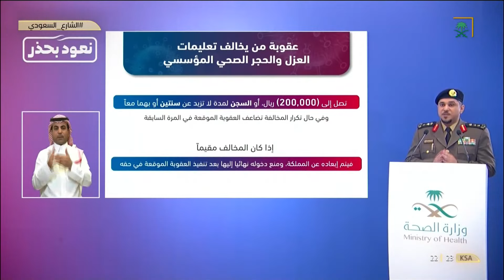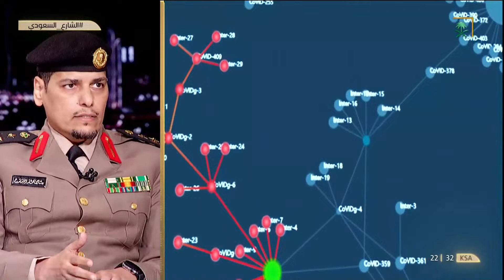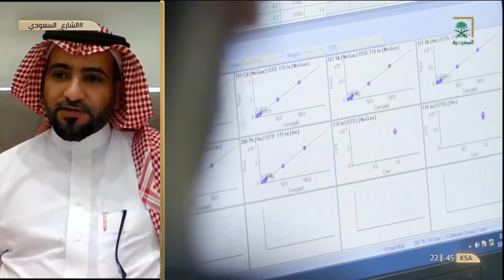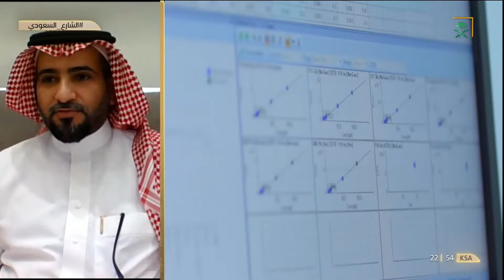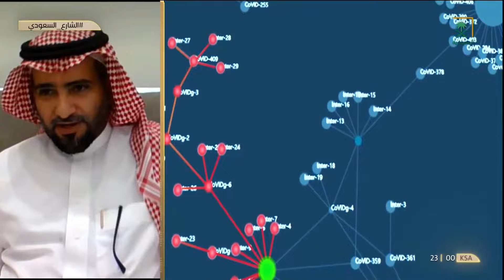برنامج الشارع السعودي - الحالات المخالفة في الدخول والبقاء بالمملكة ،، تطبيق الإجراءات الاحترازية